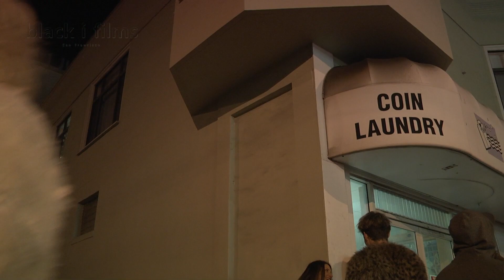BiF: New Year's Eve 2013 - Interview #1: The Norwegians